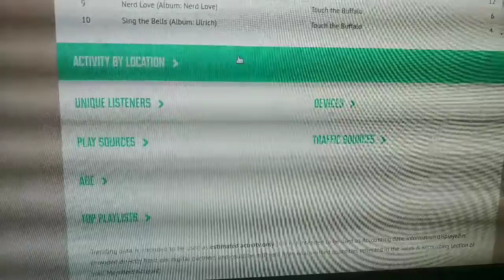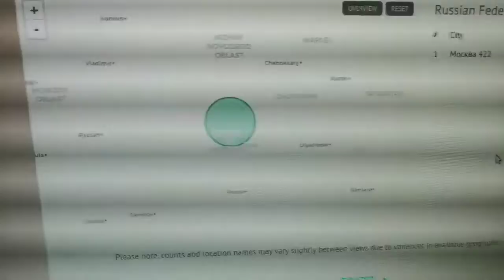From Russia with love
Cute story about streaming stats for our song Nerd Love